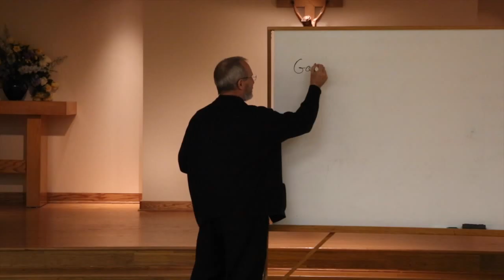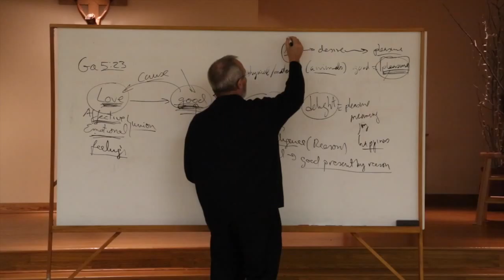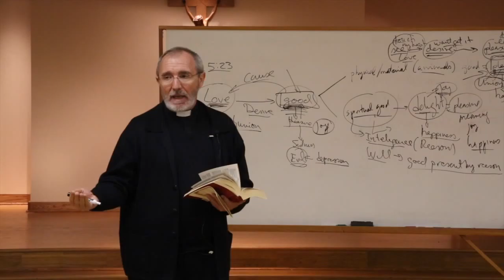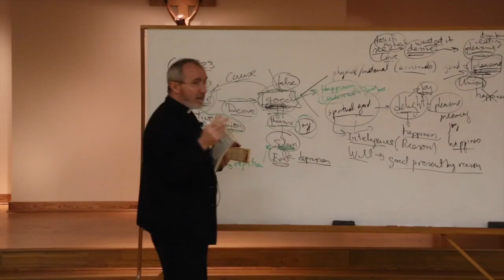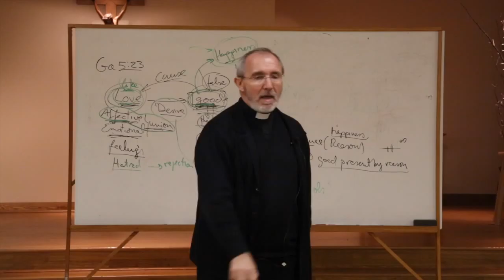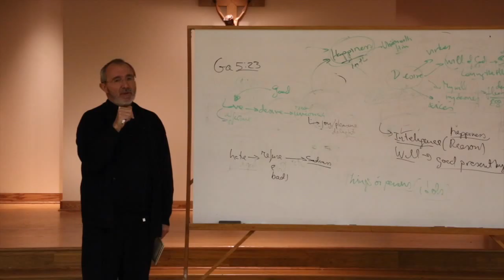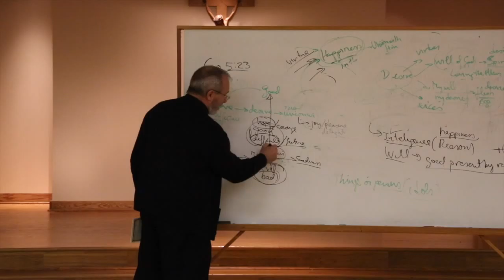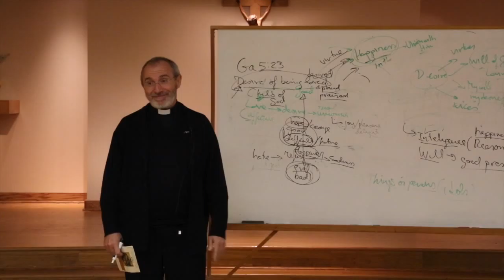Discipleship Night March 2016